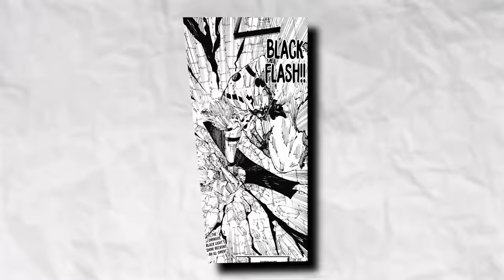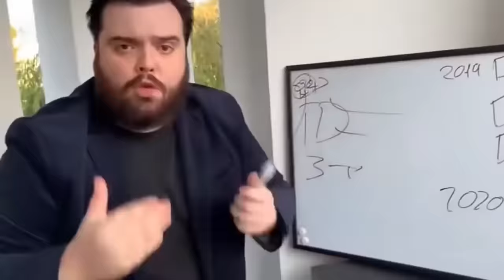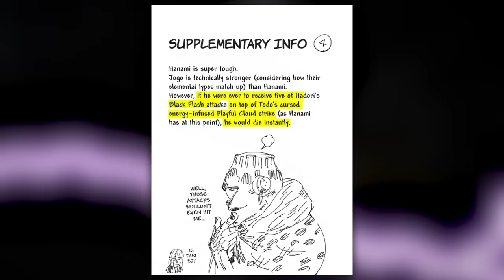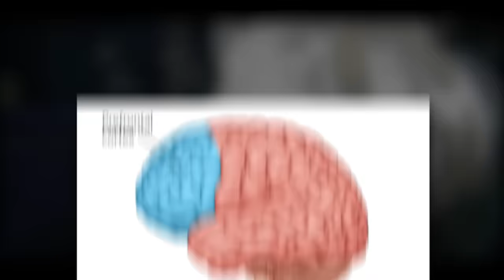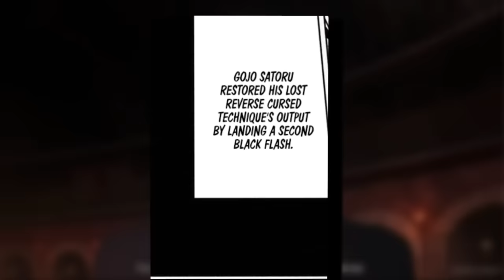Yuji is Becoming Enlightened, The Demon God Awakens! YUJI GAINS Sukuna's POWER & DOMAIN EXPANSION 🙏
Jujutsu Kaisen Chapter 256 has finally shown us the light in the darkness thanks to Itadori Yuji! The sparks of black have blessed him again as he finally AWAKENS against Sukuna, landing the BIGGEST black flash in the ENTIRE SERIES and surpassing SATORU GOJO himself!